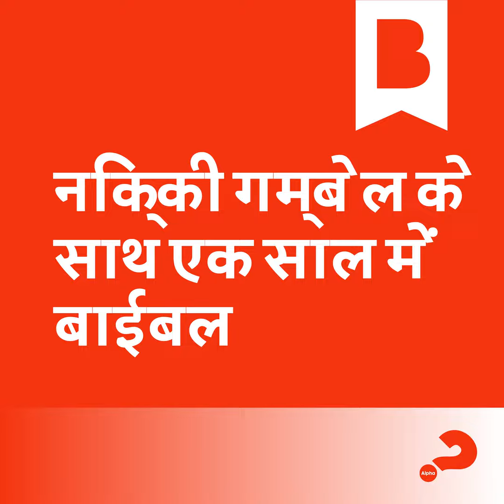दिन 45: दुनिया में सबसे महत्वपूर्ण प्रश्न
मत्ती 28:1-20, निर्गमन 15:1-16:36, भजन संहिता 21:8-13,  जोड, एक मसीही नहीं थे। एक रेडियो कार्यक्रम में उनसे पूछा गया कि, ‘यदि आप अतीत में से किसी व्यक्ति से मिलें और उनसे सिर्फ एक ही प्रश्न पूछें, तो आप किससे मिलना चाहेंगे और क्या पूछना चाहेंगे?’

 प्राध्यापक जोड ने बिना संकोच किये उत्तर दिया: ‘मैं यीशु से मिलकर दुनिया का सबसे महत्वपूर्ण प्रश्न पूछना चाहूँगा कि – क्या आप मरने के बाद फिर से जीवित हुए थे या नहीं हुए थे? ’

 फिर प्राध्यापक जोड के जीवन में ऐसा दिन आया जब वह सबूतों का आंकलन कर रहे थे, तो उनकी मुलाकात स्वयं यीशु से हुई और उन्होंने *‘रिकवरी ऑफ बिलीफ’*  नामक एक किताब लिखी। यदि यीशु मसीह मरने के बाद फिर से जी उठे हैं, तो यह सब कुछ बदल देता है।

 जब नये नियम के लेखक परमेश्वर के प्रेम के बारे में लिखते हैं तो वे क्रूस की ओर संकेत करते हैं। जब वे परमेश्वर की सामर्थ के बारे में लिखते हैं तो वे पुनरूत्थान की ओर संकेत करते हैं। परमेश्वर की ‘अतुलनीय महान सामर्थ’ मसीह में डाल दी गई थी जब उन्होंने यीशु को मरे हुओं में से जीवित किया था’ (इफीसियों 1:19=20)। जी उठे यीशु अपने शिष्यों से कहते हैं, ‘स्वर्ग और पृथ्वी का सारा अधिकार मुझे दिया गया है’ (मत्ती 28:18)।

 पुनरूत्थान का अर्थ है, यीशु हमारे साथ अब भी मौजूद हैं। यीशु आगे कहते हैं ‘मैं जगत के अन्त तक सदैव तुम्हारे संग हूँ’ (पद - 20)।

 उनके पुनरूत्थान का परिणाम केवल उनकी सामर्थ और उनकी उपस्थिति ही नहीं है बल्कि उनकी व्यवस्था भी है। एम